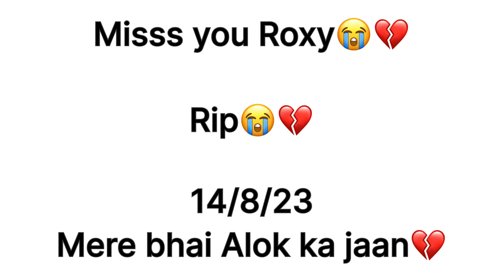मेरा Roxy🐶हम लोग को छोड़ के चला गया😭💔| My Roxy 🐶 left us Rip😭💔⚰️| my dog ​​died🐶💔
Search Volume

dog died

dog on death row

dog died after giving birth

dog died after mating

dog died after injection

dog dies after bottle explodes

dog dies after owner dies

dog dies after biting human

dog dies after eating chocolate

dog dies after snake bite

dog dies after seizure

dog dies after being fed

dog died on his birthday

dog died on road

dog died on owner's birthday

dog died on birthday

dog owner dies

dog nearly died

dog died near taj mahal

dog dies at groomer

dog of death simpsons

dog dies at 1 on acheron

dog died at vet

dog dies at petsmart

dog dies at 97 acheron

dog dies at spa

dog dies at home

dog dies at garland boarding facility

dog dies at salon

dog dies at taj mahal

dog before death

our dog died before this was taken

before dog dies

dog died from car accident

dog died from crocodile

dog died from heat stroke

dog died from parvo

dog died from seizures

dog died from cancer

dog died from royalty family

my dog just died but i'm deaf

dog died and cat sees him

dog died and owners cry

dog died and came back to life

my dog died but i'm deaf

dog died by crocodile

dog died by tiger

dog died by car

dog died by snake

dog died by exploding bottle

dog killed by police london

tiger kills dog

dog killed by crocodile

dog killed by leopard

dog killed by cops

dog dies put down

dog died during mating

dog died in front of owner

dog died in owner's arms

dog died in car accident

dog died in car

dog died in space

dog died in train

dog died for owner

dog dies from exploding bottle

dog dies in movie

dog dying from rabies

dog dies from alligator

dog died from eating tampon

dog died from chicken bones

dog died from bee sting

dog died in my arms

dog died in car crash

dog died in her hand

dog died in water

dog died in vet

dog died inside car

dog died inside car taj mahal

dead dog inside the tree

dog die inside

dog death inside car

pet dog died inside car

Dog
sad video of a dog

sad status up vlog

sad video with dog

  Hashtags  Search Volume